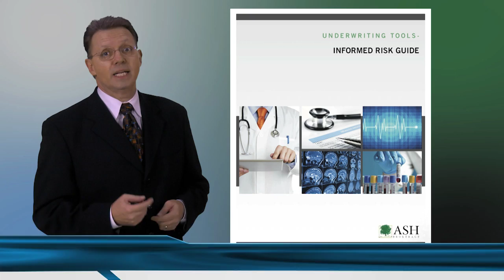Why should advisers offer captive insurance companies?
Advisors are always looking for opportunities in the business market, but captive insurance strategies are not mainstream options they consider. Captives offer tax advantages, premium discounts and portfolio management. Well-versed advisors can use them to differentiate their practice from other financial professional business models. Steve Savant, syndicated financial columnist and talk show host, interviews nationally recognized captive insurance company expert Wes Sierk on this episode of "Let's Get Down to Business."